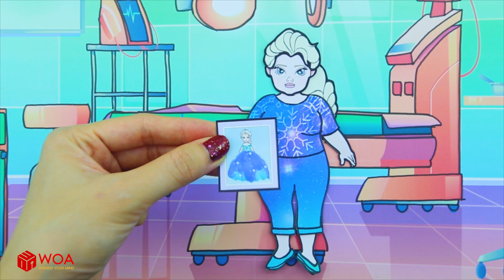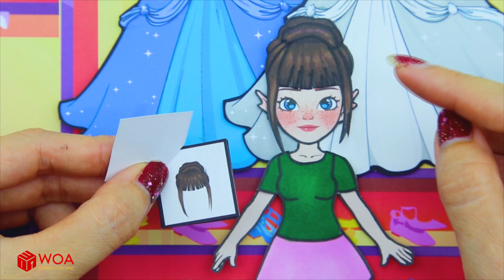Vestido De Muñeca De Papel - Vestido De Novia Azul Rosa Y Verde Libro Tranquilo - Muñeca Woa Español